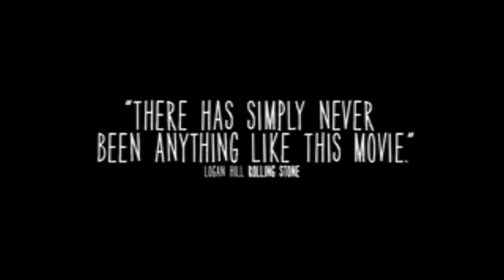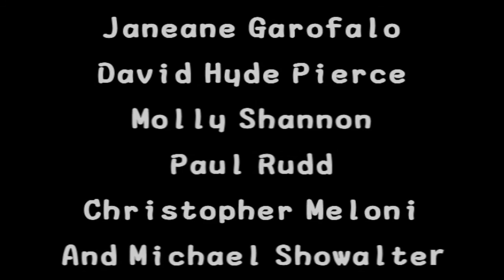Wet Hot American Summer trailer Boyhood style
With the new Wet Hot American Summer series coming to Netflix, I decided to make this. enjoy. Don't sue me please